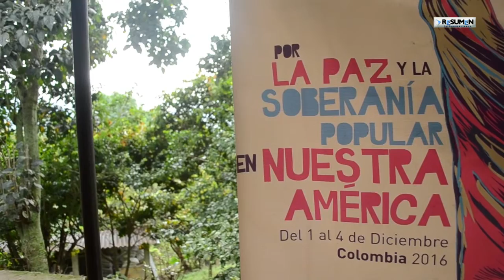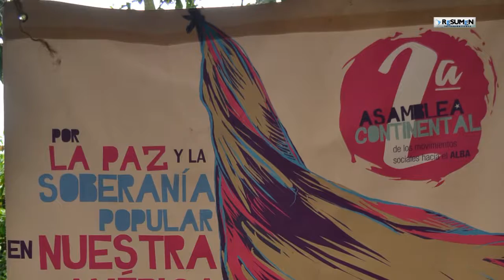Habla David Flores de Marcha Patriótica de Colombia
En el marco del II Encuentro Continental de Movimientos hacia la ALBA entrevistamos a Davido Flores de Marcha Patriótica de Colombia. Nos habla de la situación actual del proceso de paz en su pais.